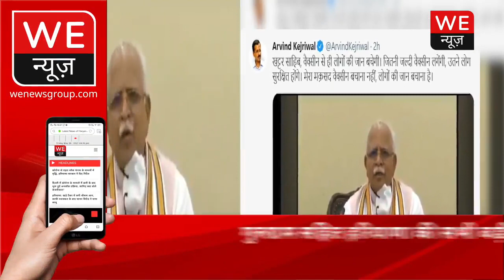Kejriwal Khattar viral video : Delhi deputy cm Manish Sisodia का CM Manohar Lal पर पलटवार | We News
Haryana Manohar lal khattar सरकार और Delhi में Arvind Kejriwal सरकार एक दूसरे पर हमला करने का कोई भी मौका नहीं छोड़ रहे हैं. फिर चाहे वो पराली का मुद्दा हो, Oxygen supply का मुद्दा हो या फिर वैक्सीनेशन का... इन दोनों पड़ोसी राज्यों में हमेशा टकराव की स्थिति बनी रहती है.
Haryana CM Manohar lal khattar का एक Video सामने आया था... जिसमें वे केजरीवाल सरकार को वैक्सीनेशन पर जवाब देते हुए दिखाई दिये... जिसपर अरविंद केजरीवाल ने पलटवार किया और ट्वीट कर लिखा कि खट्टर साहब, वैक्सीन से ही लोगों की जान बचेगी... जितनी जल्दी वैक्सीन लगेंगी, उतने लोग सुरक्षित होंगे... मेरा मकसद वैक्सीन बचाना नहीं, लोगों की जान बचाना है...
इसपर सीएम मनोहर लाल ने अपने बयान को सही ठहराते हुए कहा कि मैंने ऐसा नहीं कहा कि vaccination जल्दी-जल्दी नहीं करनी चाहिए। जितना स्टॉक उपलब्ध है उसके अनुसार वैक्सीनेशन होना चाहिए।
अब इस तकरार को लेकर Delhi deputy cm Manish Sisodia भी चुप नहीं रहे और सीएम मनोहर लाल के बयान पर पलटवार करते हुए कह दिया कि उनकी सरकार का उद्देश्य 'जान बचाना है, टीके नहीं।' मनोहर सरकार पर निशाना साधते हुए मनीष सिसोदिया ने कहा कि भाजपा सरकार इस कोरोना काल में विफल साबित हुई है अपनी नाकामी छुपाने के लिए वो अरविंद केजरीवाल पर आरोप लगा रहे है.

Corona vaccine को लेकर जारी जुबानी जंग में कूदे Manish Sisodia, CM Manohar Lal को कह दी ये बात